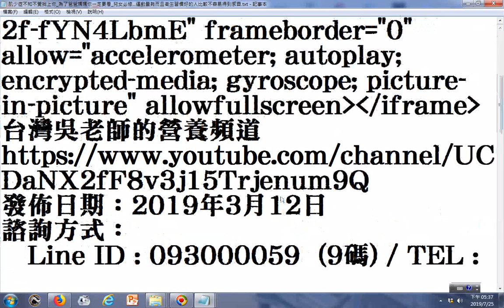瀏覽 運動量夠而且衛生習慣好的人比較不容易得到感冒 參考肌少症不知不覺找上你 為了爸爸媽媽你一定要看 兒女必修